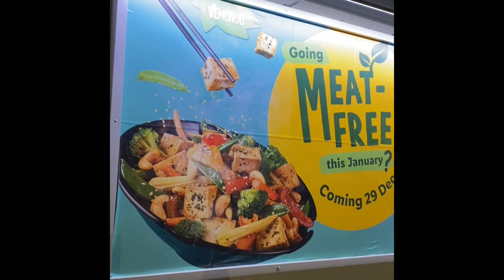Vegetables are good for Health and also for Environment. You can research by yourself